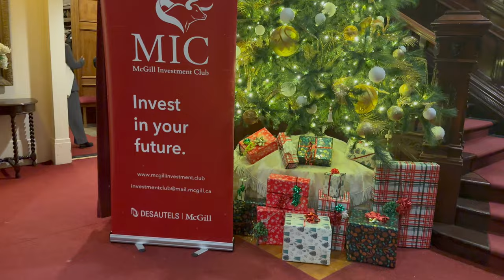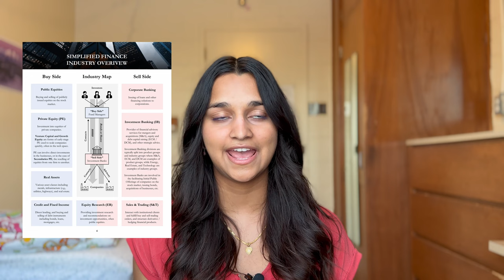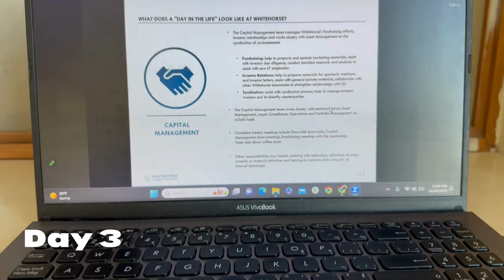What is Finance?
Watch me learn about finance at the McGill Women in Finance Convention. All thoughts are my own.

-- Video Chapters --
0:00 Intro
1:22 Sell-side vs Buy-side
3:44 Types of Investments
4:50 Panels/Fireside Chats:
5:49 Sell-Side Roles:
8:44 Resume Workshop
9:00 Last day

Video filmed and produced by Achyutha Reddy. My name phonetically: uh-choo-tha. Thank you to the McGill Investment Club for hosting this event, and letting me film my experience.